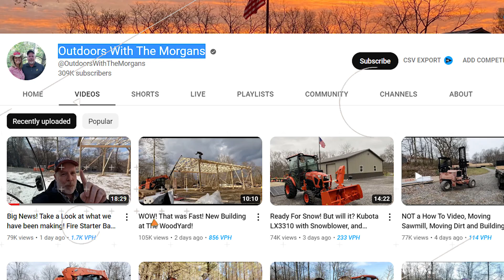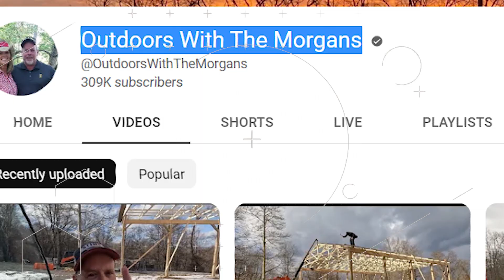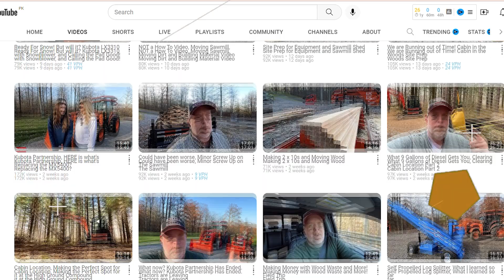Outdoors With The Morgans Biography Lifestyle Net Worth